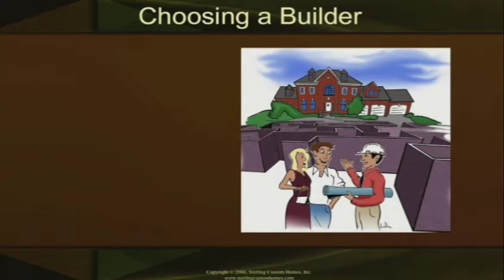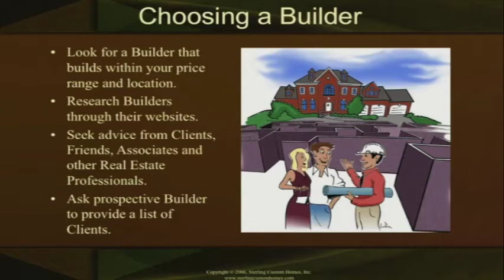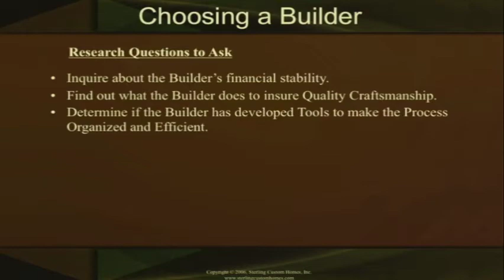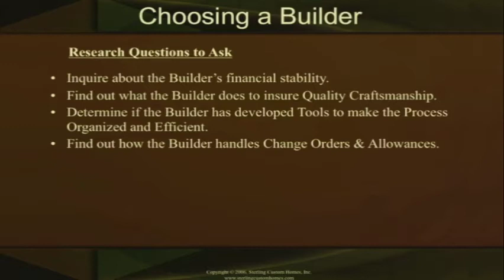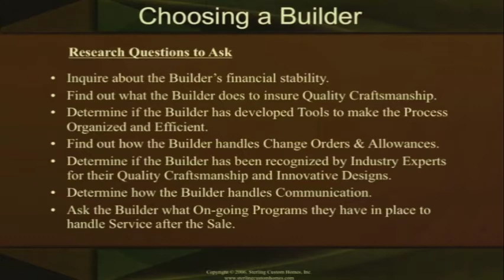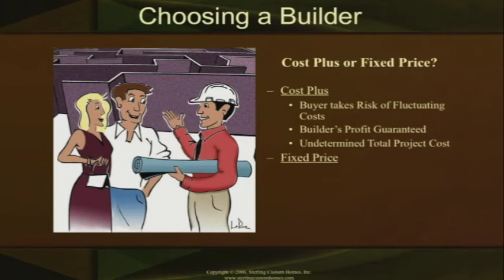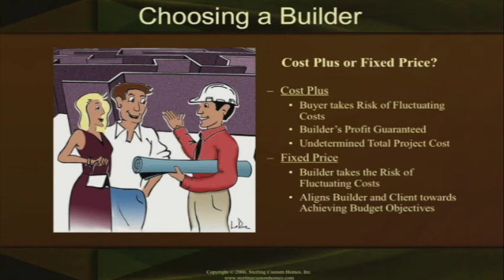How to Choose a Custom Home Builder - Sterling Custom Homes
Watch this quick video that summarizes how to choose a custom home builder that is right for you! Sterling Custom Homes is the premier custom home builder in Austin, TX and the Lakeway area. Let us walk you through how to build your dream custom home.